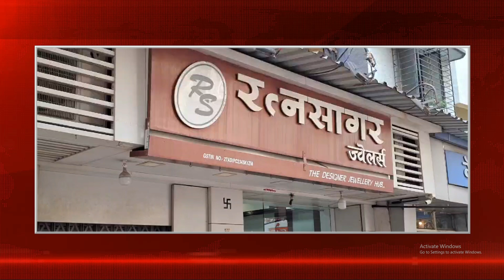🛑 DOMBIVALI l डोंबिवलीत ज्वेलर्सच्या दुकानात चोरी..भिंतीला भगदाड पाडत ७६ लाखांचा मुद्देमाल चोरीला